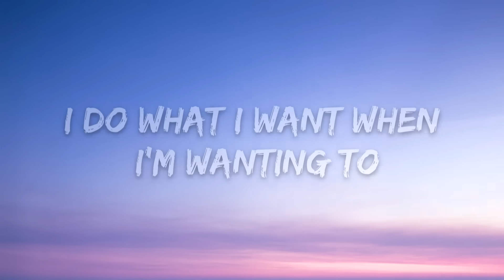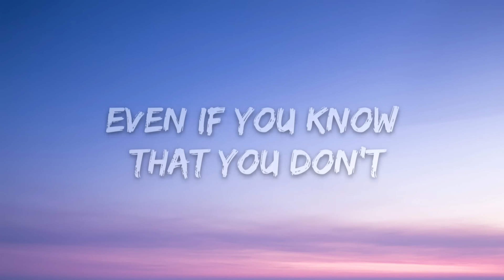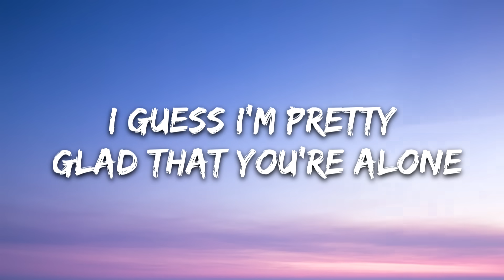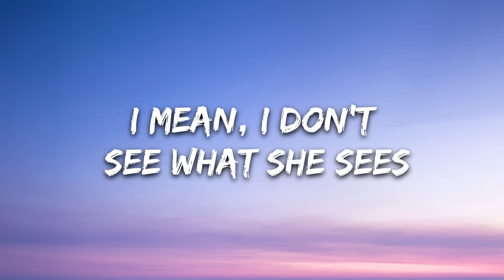Billie Eilish - bad guy (Lyrics)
[Chorus]
Duh

[Chorus]
Duh